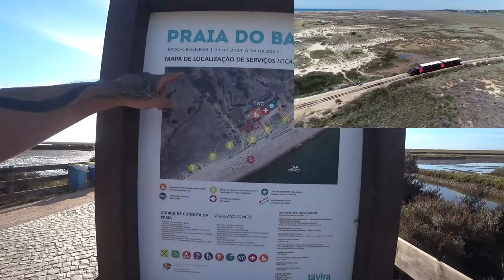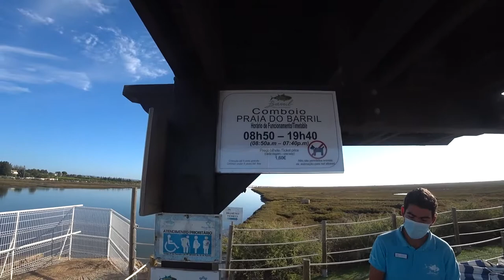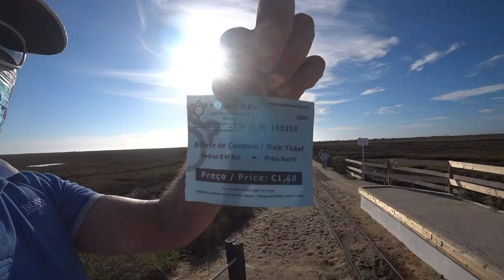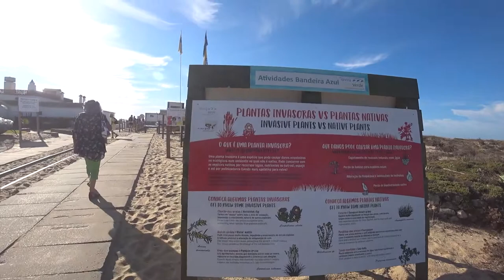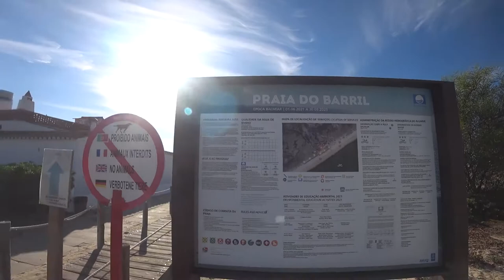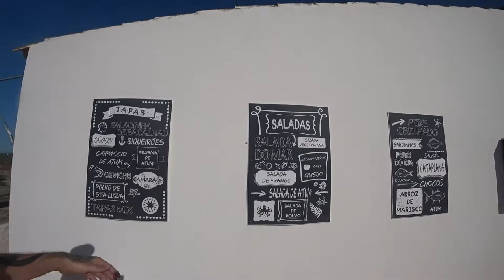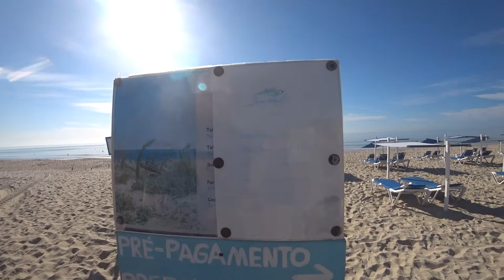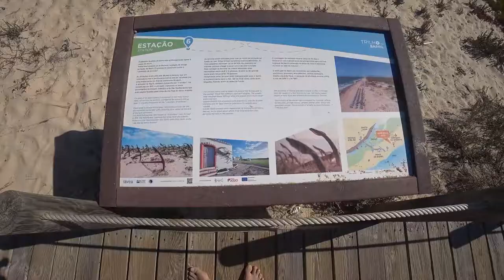Praia do Barril 🏝️ 🏖️ 🚂 | Algarve - Ilha de Tavira 🇵🇹 | EP 38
🌴🐟 Horários/Preços.Uma joia escondida de Areal extenso atravessada por um comboio que chega até à Praia vigiada e galardoada, há vários anos com o prémio Bandeira Azul e considerada uma das melhores praias portuguesas.

[📜] 00:00 ◀ Boas-Vindas ao Nosso Passeio
[🎬] 00:27 ◀ Início da Aventura
[🚶] 00:34 ◀ Descubra o Caminho a Pé
[🗺️] 01:53 ◀ Explore o Mapa do Local
[🏞️] 02:22 ◀ Passeio Sereno pela Natureza
[🗺️] 02:43 ◀ Navegue pelo Segundo Mapa
[🦩] 04:35 ◀ Encontro com a Fauna Local
[🦶] 04:52 ◀ Sobre a Ponte Pedonal
[💰🚂] 06:18 ◀ Mini Comboios Turísticos e Bilhetes
[🎟️] 10:26 ◀ Detalhes do Bilhete
[🚂🛤️] 11:02 ◀ Chegada do Pitoresco Comboio
[🚞] 14:45 ◀ Viagem Ferroviária até à Praia
[🛑] 18:06 ◀ Paragem Estratégica do Comboio
[🏖️] 21:53 ◀ Chegada à Estação da Praia do Barril
[🌍🏰] 22:53 ◀ Exploração na Praia e Aldeamento
[🏰] 23:46 ◀ Mergulhe na História Local
[🏘️] 25:26 ◀ Visita ao Aldeamento Comercial
[💳] 28:23 ◀ Opções de Refeições na Placa 1
[💵] 29:42 ◀ Opções de Refeições na Placa 2
[🥘] 31:12 ◀ Delícias Locais - Comidas
[🍞] 32:29 ◀ Sabores Frescos do Forno
[🚾] 33:21 ◀ Paragem Necessária
[🚜] 35:02 ◀ Limpeza das Praias com o Trator
[⚓⚰️] 36:10 ◀ Âncoras: Cemitério e História
[🏖️☂️] 37:20 ◀ Conforto à Beira-Mar: Aluguer de Camas
[🔄] 38:42 ◀ Sustentabilidade: Reciclagem
[🏖️] 39:25 ◀ Relaxe na Bela Praia do Barril
[👋] 41:10 ◀ Despedida e Até Breve
[🚞] 42:55 ◀ Chegada do Comboio de Regresso
[🔄] 44:48 ◀ Viagem de Regresso de Comboio
[🚂] 49:23 ◀ Cruzamento Pitoresco de Comboios
[🚉] 52:59 ◀ Chegada à Estação Inicial
[🚶] 53:46 ◀ Regresso pela Ponte Pedonal
[🙏🌟] 18:20 ◀ Agradecimento Final e Boa Aventura

╰➤ 📁 *CONTEÚDO RELACIONADO* ▼
➡️ Praia do Homem Nu, Praia Oficial Naturista ⛱️👙| Santa Luzia - Tavira 🇵🇹
╰➤ 🌄  *ASSISTA A OUTRA SÉRIE DE VIAGENS* ▼